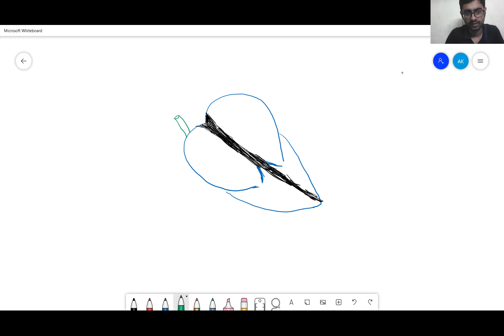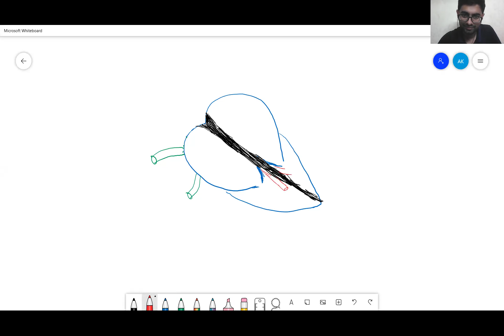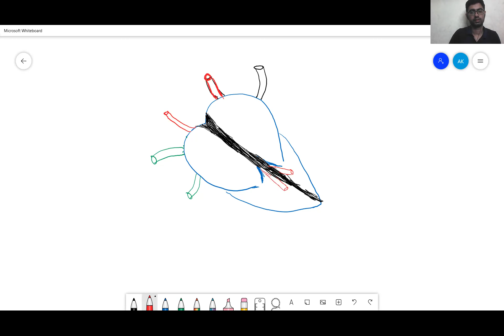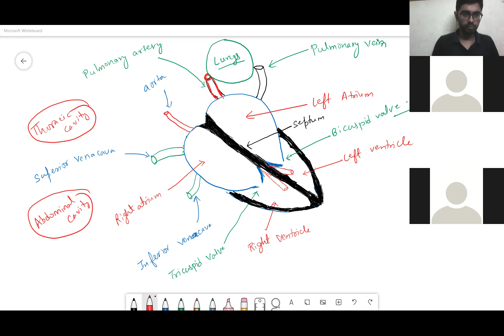circulatory system day 2 (part - 1) (class- 10)